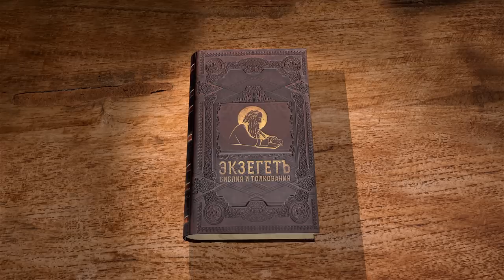КНИГА ИОВА. Глава 12 "Посмешищем стал я для друга своего" Протоиерей Олег Стеняев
Команда Экзегет.

🔸  Ответ Иова на обвинения Софара
🔸  Действие промысла Божьего в судьбах людей
🔸  Несостоятельность мудрости друзей
🔸  Ошибочность обвинений против праведности Божией
🔸  Сила и верховное владычество Бога
🔸  Непреодолимость воли Божией
🔸  Могущество и справедливость Господа